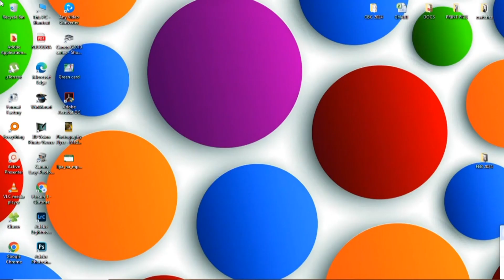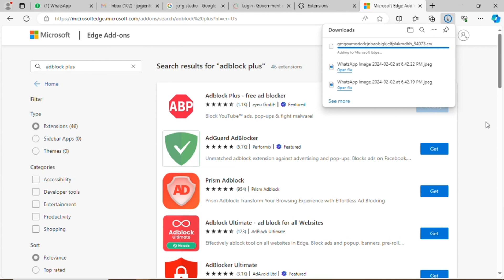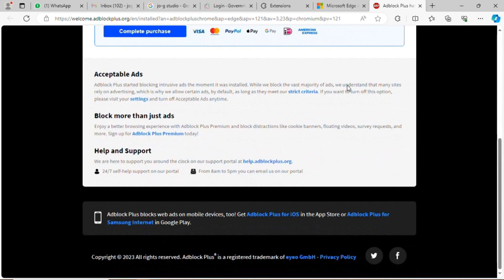Block all Ads permanently on your Browser | Speeds up Internet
learn in this video how to step by step block all advertisements on any browser you are using to stop the annnoying disturbance.

Views